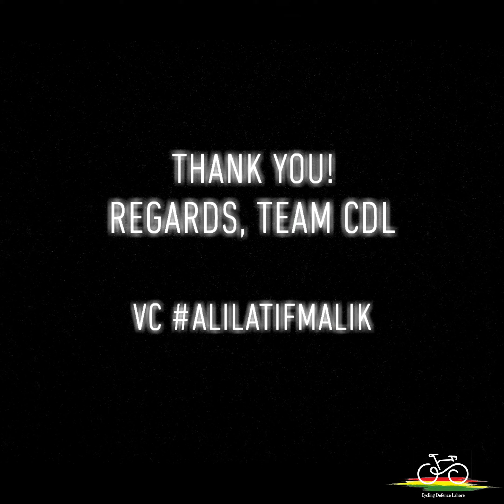Century RIDE 05Oct'19